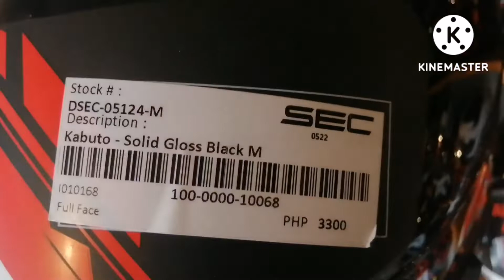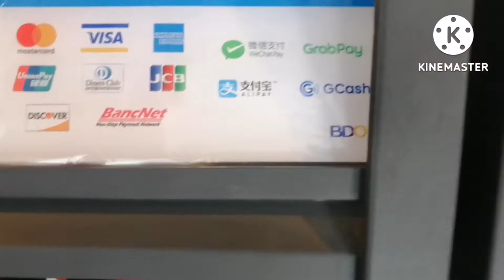Heron Mateo Helmet Shop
Canvass helmet kong magkano presyo para sa mga Rider paps